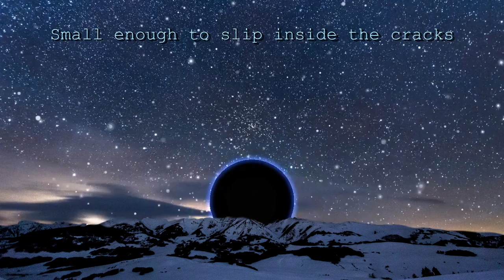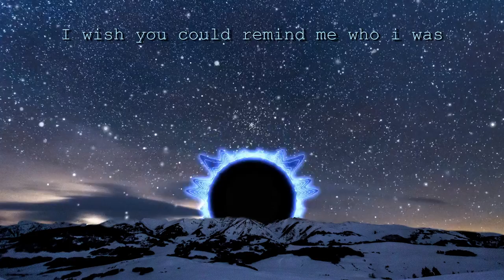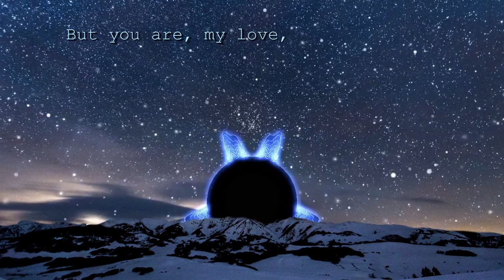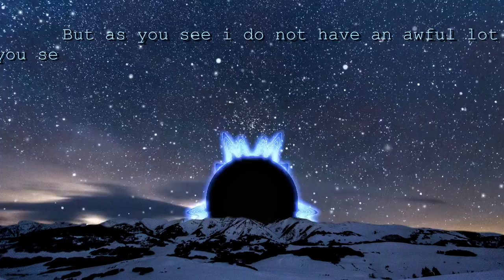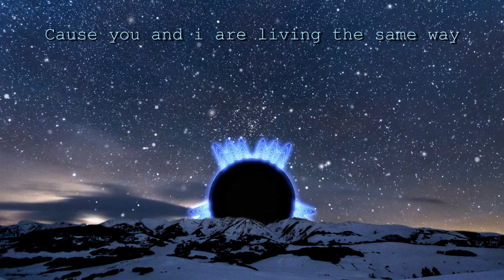Astronaut | Chiptune + Vocal Cover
Astronaut: A Short History Of Nearly Nothing

This has been one of my favourite songs for most of my life, but I actually have always listened to a cover version of it, by an artist that I haven't been able to find since I saved this song as a kid.

Her version includes just vocals and a guitar, and is slower than the original song. I really am covering a version of her cover, rather than direct from Amanda Palmer.

I also tried out another new instrument set for this! It's pretty harsh I find but sounds good with some reverb.

I really enjoyed covering this!
(The next thing I'm planning is another animatic!!)

crashing in the name of science